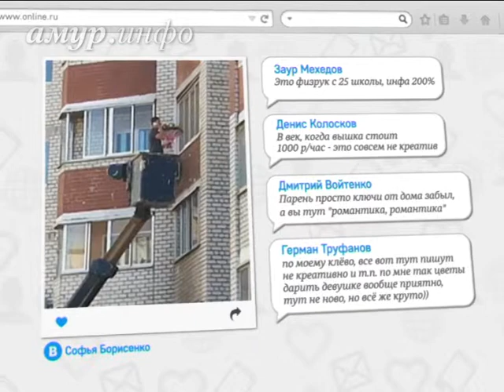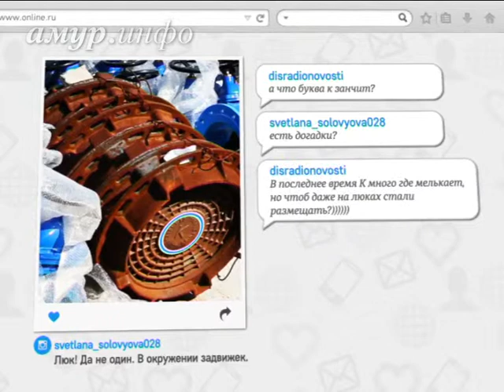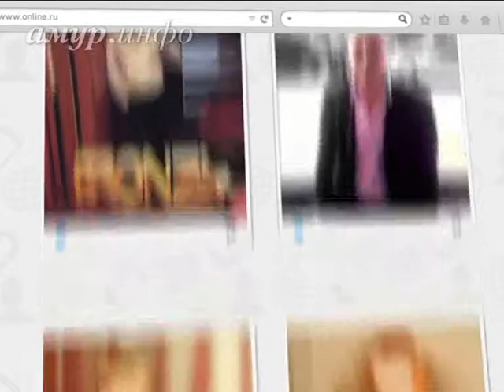Обзор новостей из соцсетей амурчан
Ленин в тельняшке, Дедонис с волосами и клип амурских выпускников Ссылка на сайт